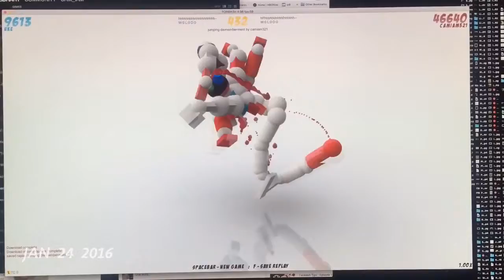One Second Every Day 2016